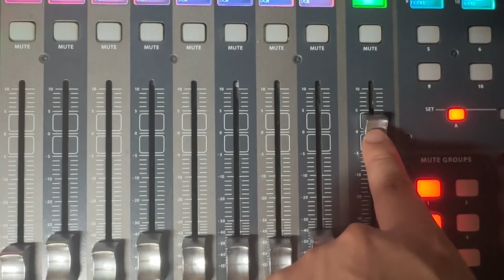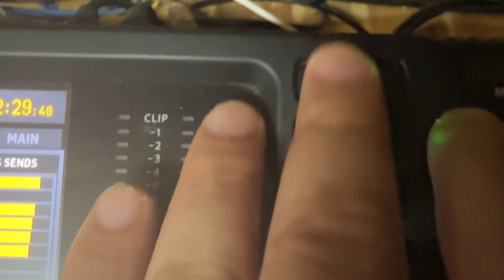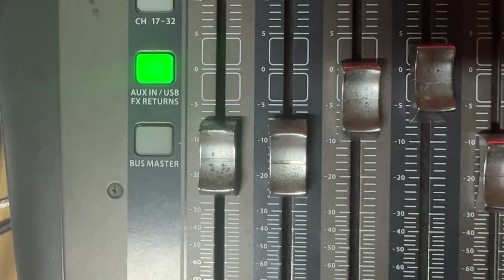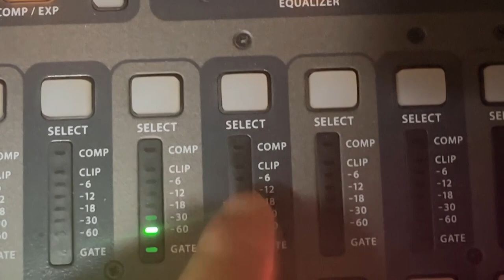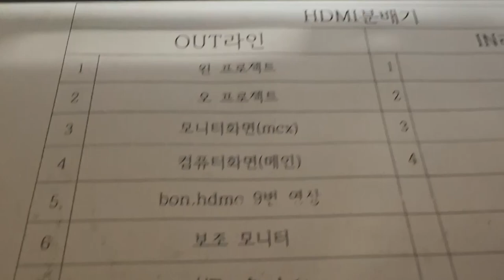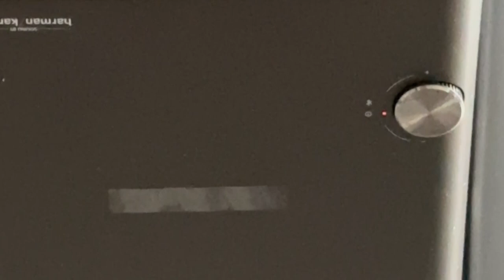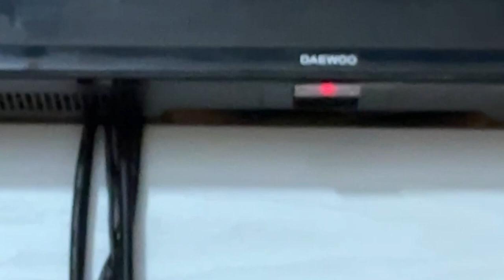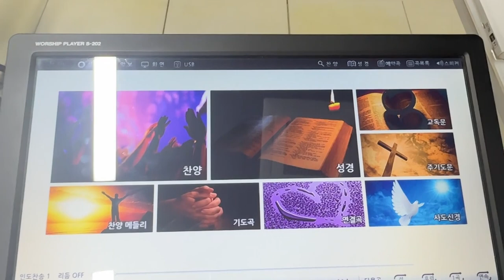방송장비 키고 끄는 방법